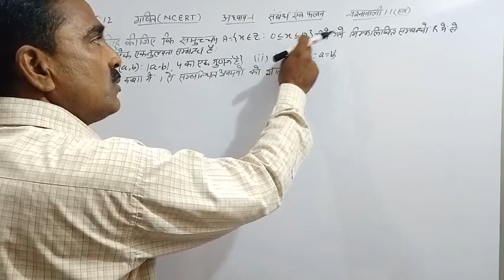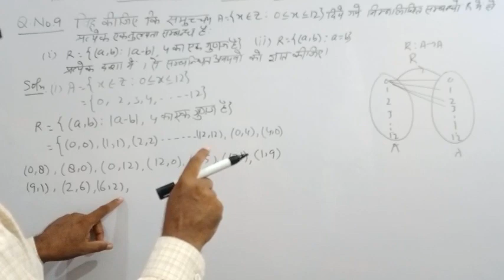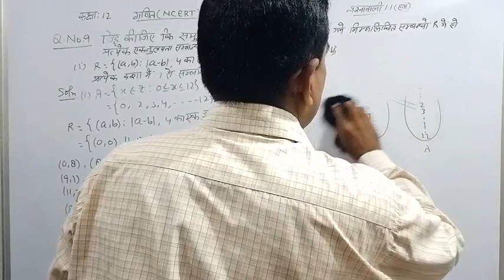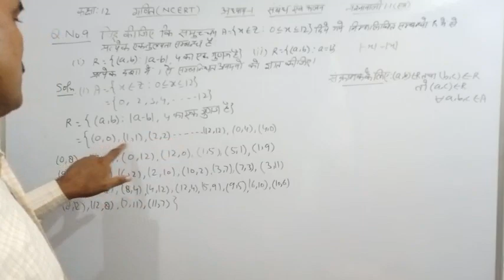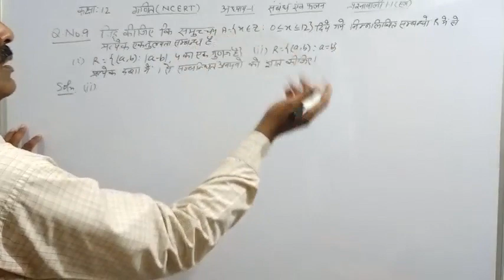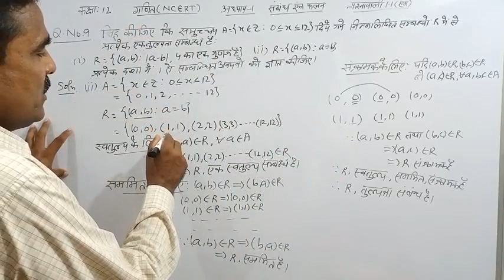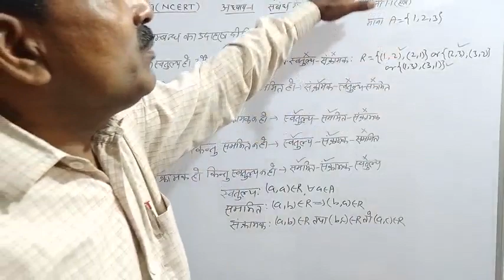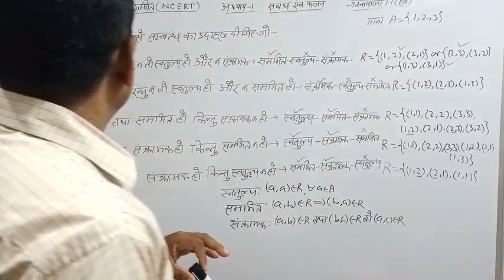कक्षा: 12 गणित LECTURE: 7 संबंध एवं फलन प्रश्नावली 1.1 (Q.9-10)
Exercise 1.1

Dear students!